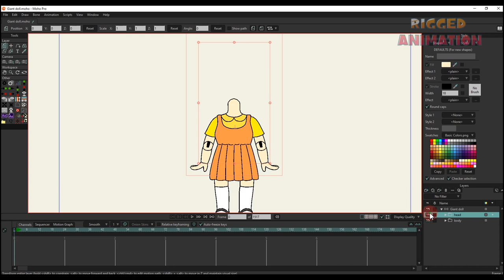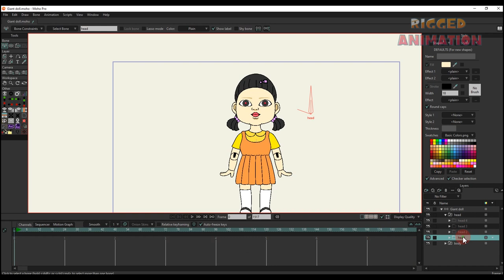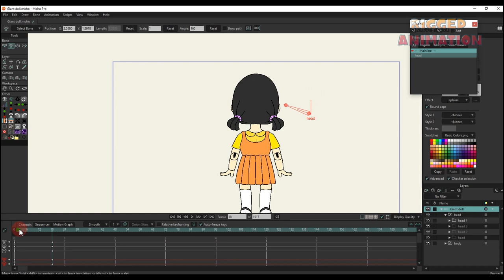Using smart bones with switch layers in Moho | Rigged Animation